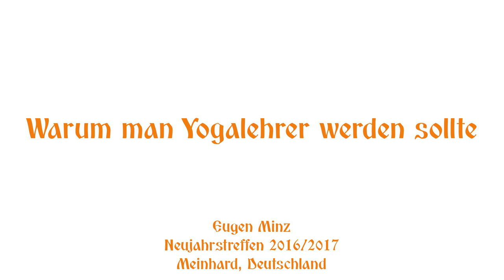Warum sollte man Yogalehrer werden – Eugen Minz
In dieser Lektion erzählt Eugen, warum man Yogalehrer werden sollte und welche Gründe es dafür gibt, diesen Weg anzustreben. Im Weiteren nennt er Tipps aus energetischer und wirtschaftlicher Sicht, die einem Yogalehrer helfen können, auf dem Weg zu bleiben. Vieles basiert auf seiner eigenen mehrjährigen Erfahrung als Yogalehrer und Karatelehrer.

In der Lektion werden folgende Punkte erörtert:
- warum man Yogalehrer werden sollte
- wieso ist es gut, dass es viele Verschiedene Yogalehrer gibt
- das Karma und wie es auf einen Yogalehrer wirkt
- warum ist es vom Vorteil Wissen mit anderen zu Teilen
- die geistige und seelische Entwicklung
- wie man als beginnender Yogalehrer finanziell überleben kann
- warum und zu wem die Leute in den Unterricht gehen
- der Wirkungsgrad eines Yogi im Vergleich zu einem normalen Mitarbeiter
- was Leute zu einem Yogalehrer hinzieht